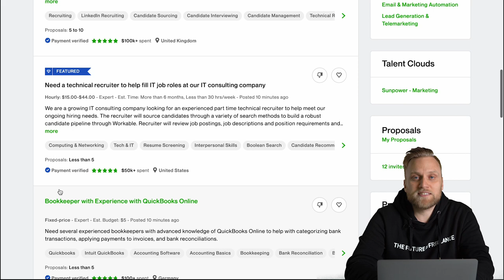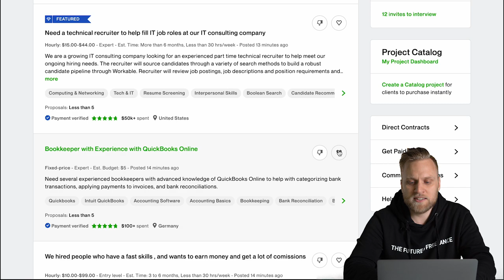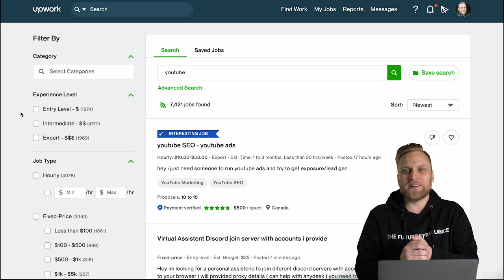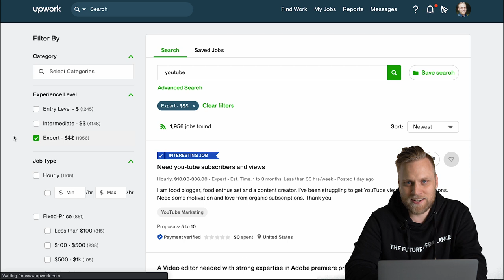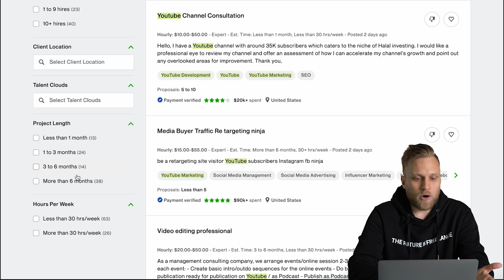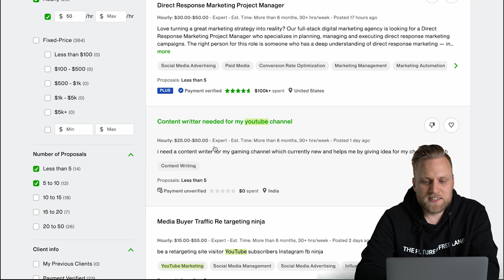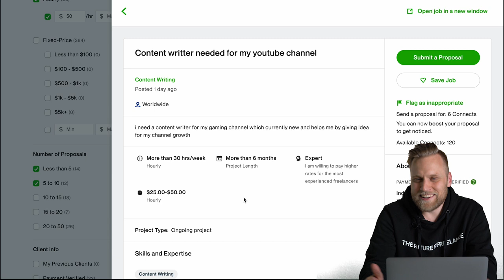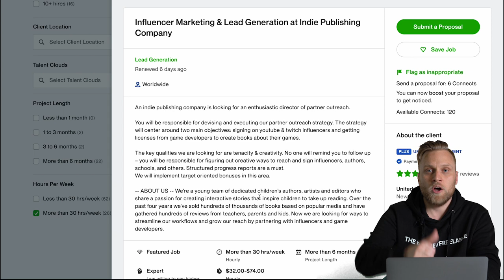Upwork Tutorial - Projekte & Jobs finden auf Upwork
▬ Mehr Informationen ▬▬▬▬▬▬▬▬▬▬▬▬▬▬▬▬

Die Welt steckt derzeit in einigen unschönen Krisen - deswegen wird es immer wichtiger online Geld zu verdienen, ohne von einem Büro, einem Unternehmen oder sogar einem Land abhängig zu sein.

In dieser Videoserie beschäftigen wir uns mit den Themen, wie man sich online präsentieren kann und welche Fähigkeiten dafür wichtig sind. Dabei erzählt Melchior dir von seinen eigenen Erfahrungen - also keine Sorge - bei uns erfährst du nicht wie du 1.000€ pro Tag mit deiner WhatsApp-Gruppe verdienst.

In diesem Video zeigen wir dir, die Suchmaschine auf Upwork im Detail und wie du gezielt und effizient, die für dich passenden Angebote findest.

▬ Empfehlungen ▬▬▬▬▬▬▬▬▬▬▬▬▬▬▬▬

▬ Timestamps ▬▬▬▬▬▬▬▬▬▬▬▬▬▬▬

00:00 - Intro
00:48 - Übersicht
03:36 - Such - und Filterfunktion
07:54 - Negatives Beispiel
10:12 - Positives Beispiel
11:42 - Outro